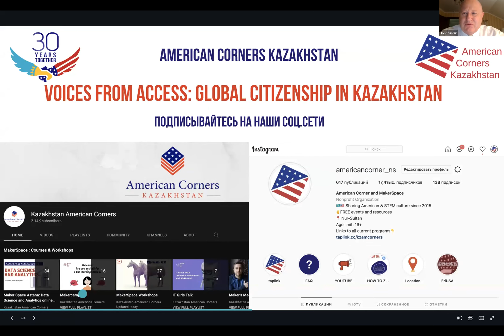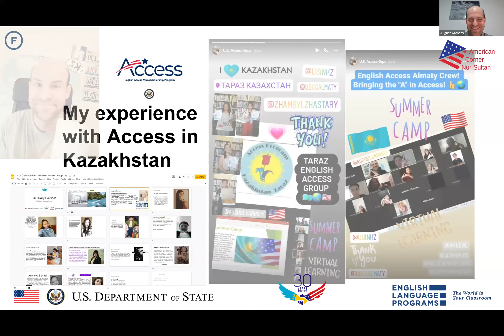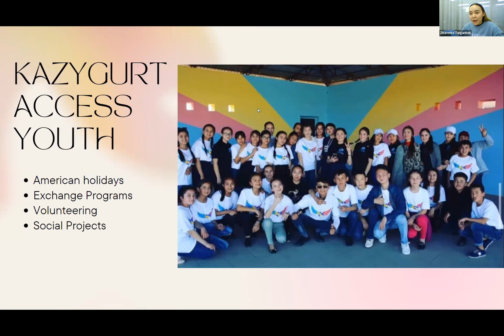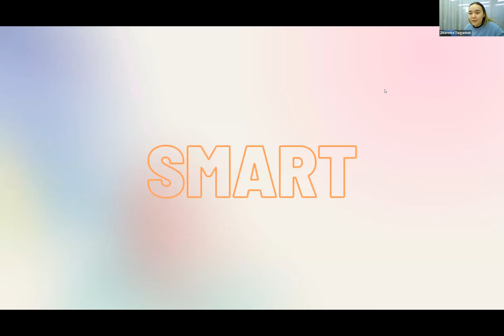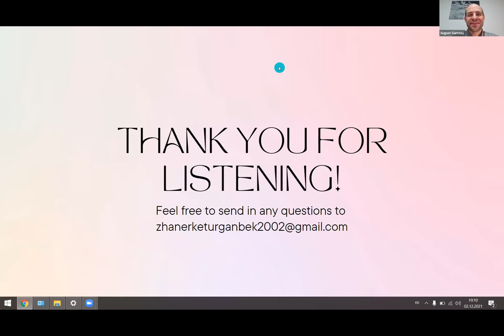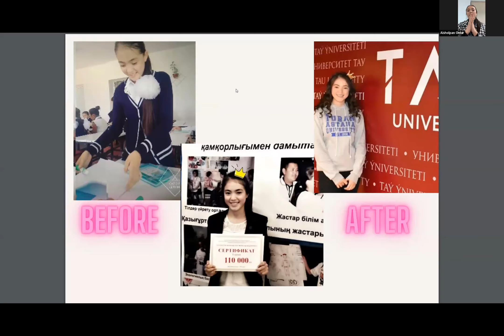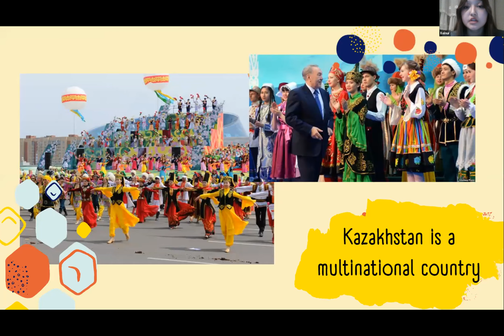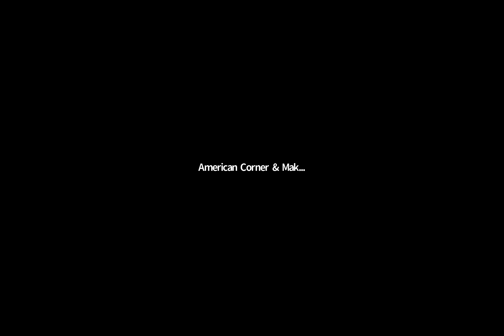Voices from Access: Global Citizenship in Kazakhstan with August Garnsey